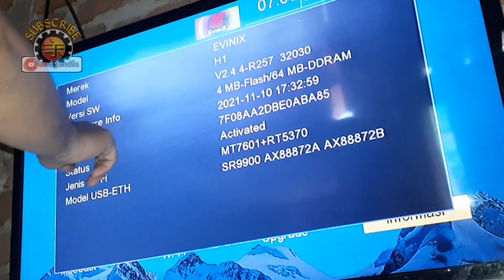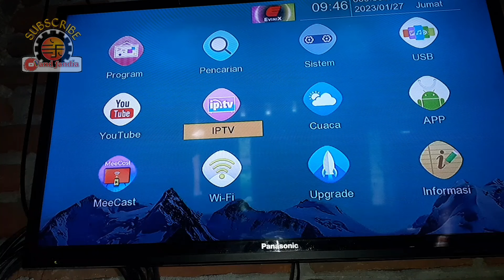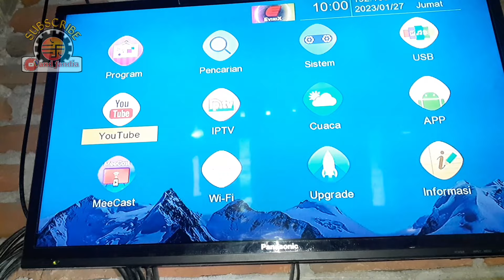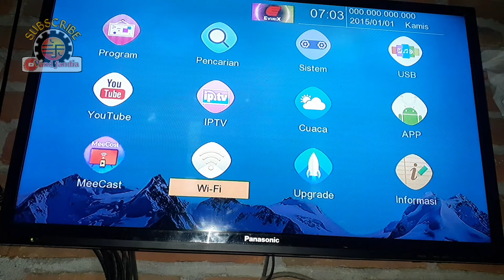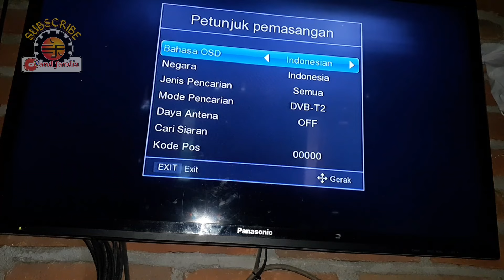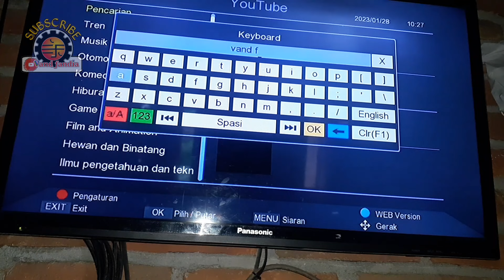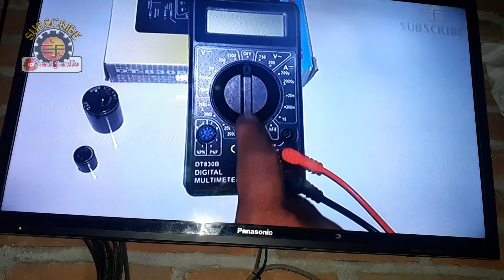Cara setting set top box supaya nonton youtube di stb lancar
Stb merk evinix h-1 nonton youtube kendala update gagal.